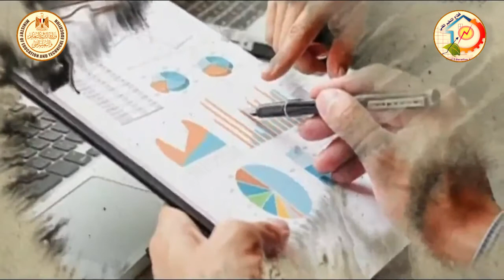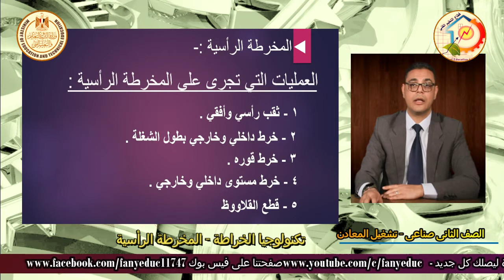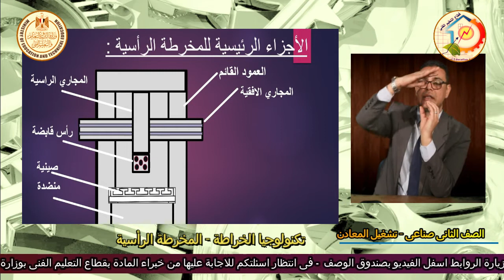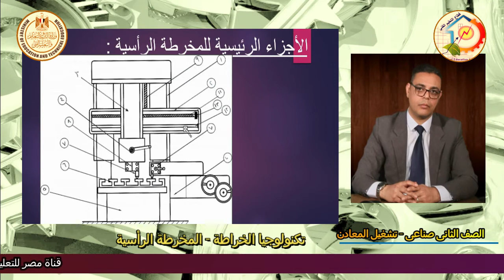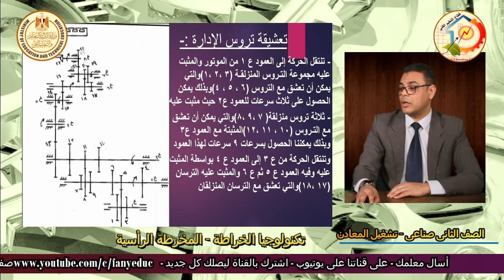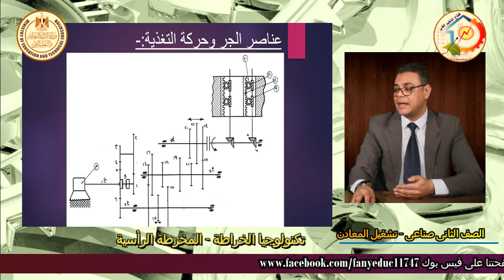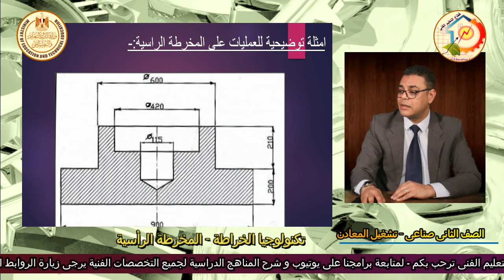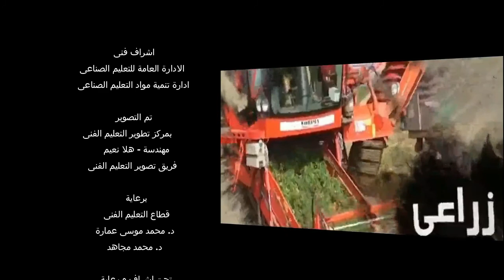الصف الثانى صناعى - ميكانيكا تشغيل معادن - تكنولوجيا الخراطة - المخرطة الرأسية - أ محمد عبد الستار